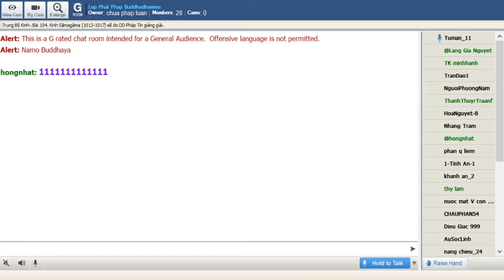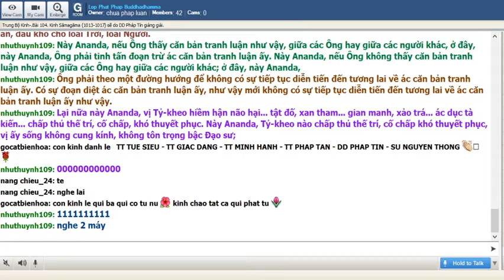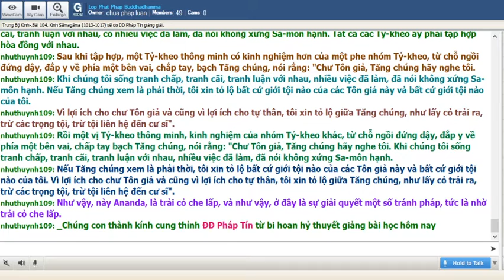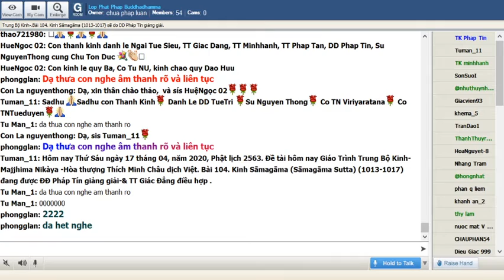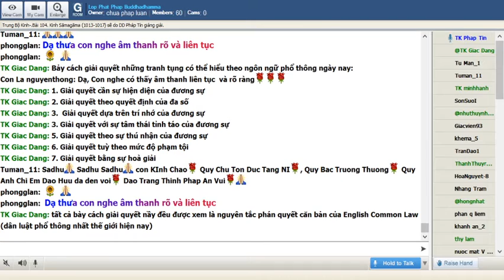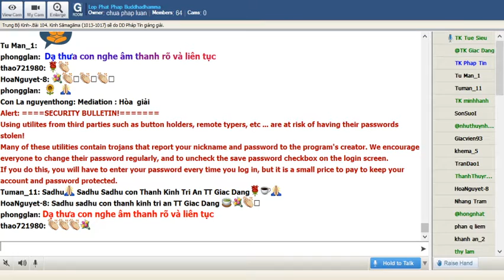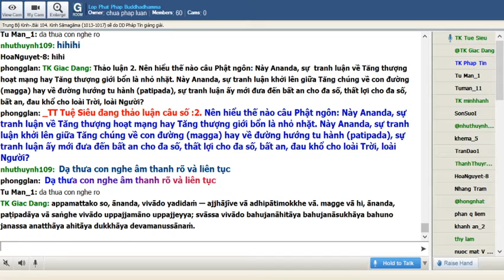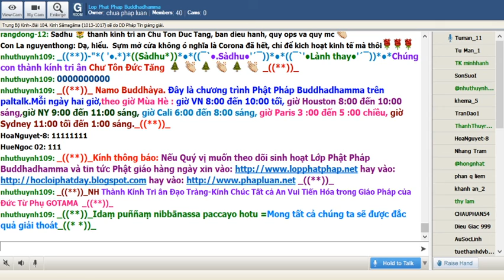17-04-2020. Giao trinh Trung Bo Kinh Majjhima Nikaya_Lop Phat Phap Buddhadhamma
Lop Phat Phap Buddhadhamma Thứ Sáu Apr 17-2020. Giáo Trình Trung Bo Kinh Majjhima Nikàya do HT Thích Minh Châu dịch việt. Bài 104. Kinh Sàmagàma(SàmagàmaSutta)(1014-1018) sẽ do Đ Đ Pháp Tín thuyết giảng.